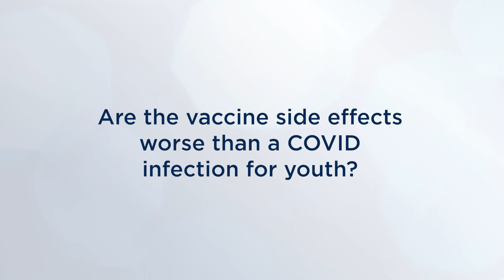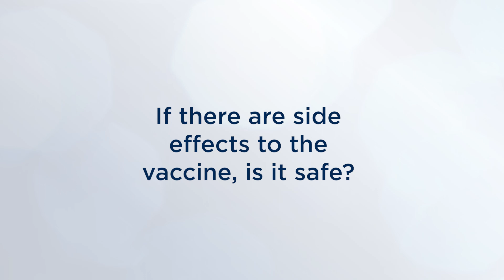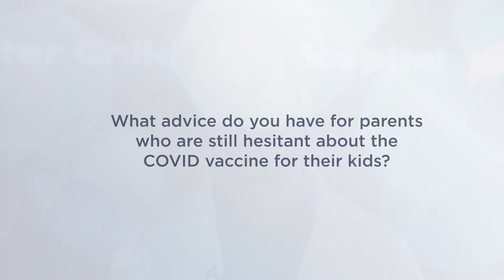COVID-19 vaccine side effects for kids Q&A with Dr. Jeffrey Pernica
Many parents have questions about the side effects of the COVID-19 vaccine in children and youth. Dr. Jeff Pernica, infectious disease physician at McMaster Children's Hospital answers some of those questions.